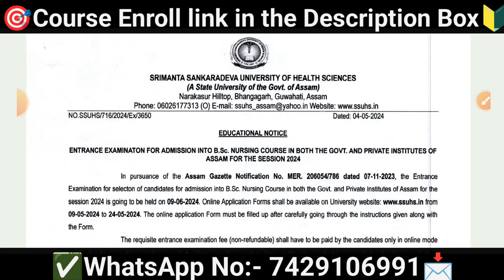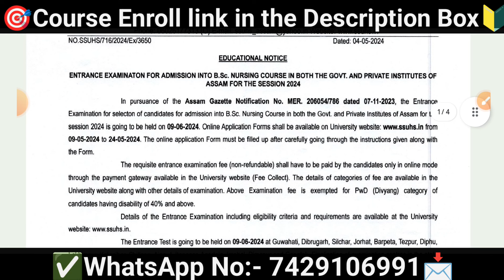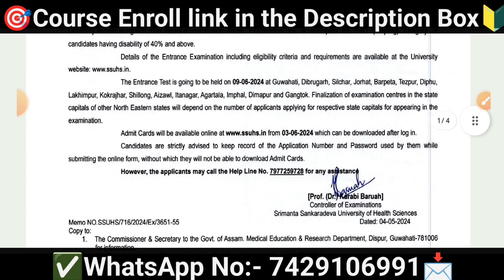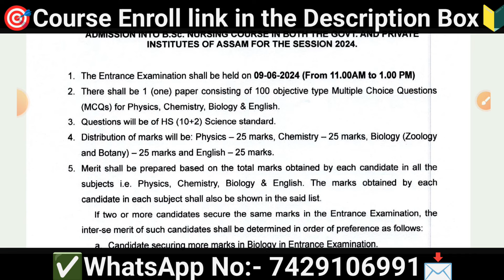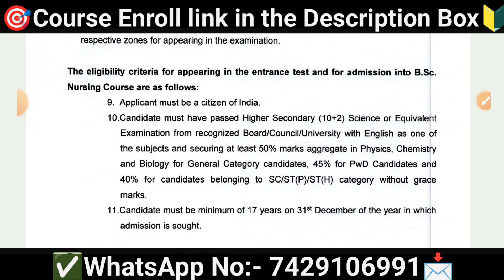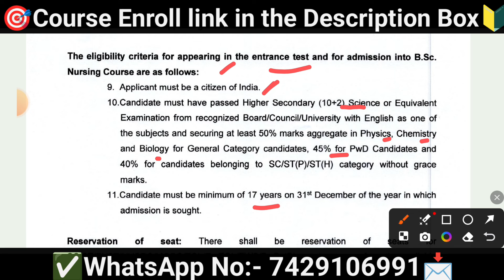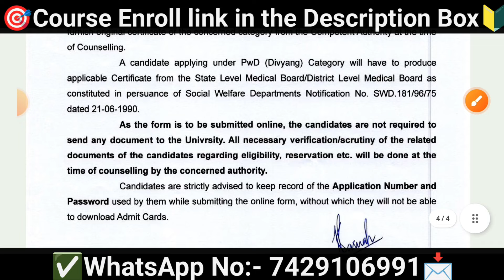Bsc Nursing 2024🤯Syllabus change হৈছে?🔥Elegibility Criteria?✅Marking Pattern?🎯Exam Syllabus?